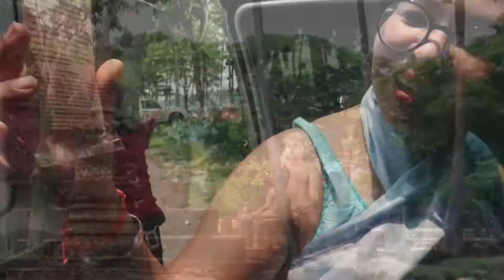วัดพระปรางค์สุโขทัย กูจะหนีเที่ยว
วันนี้เราจะตามรอยการะเกด แต่มายุคสุโขทัยนะ พาเที่ยววัดพระปรางค์เก่าแก่กว่าพันปี ที่ อ.ศรีสัชนาลัย ไปดูกันว่ามันจะเป็นเยี่ยงไรและสวยแค่ไหนเจ้าคะ